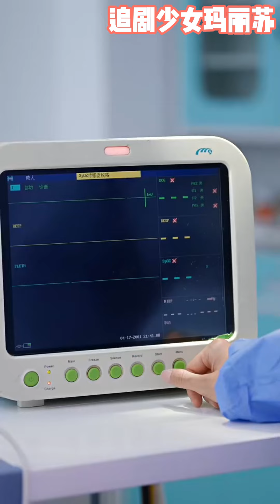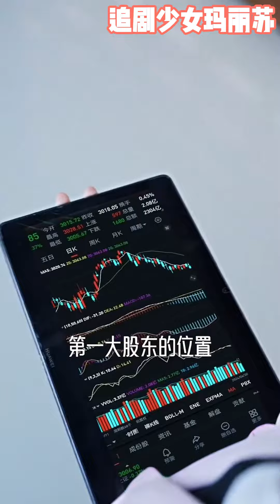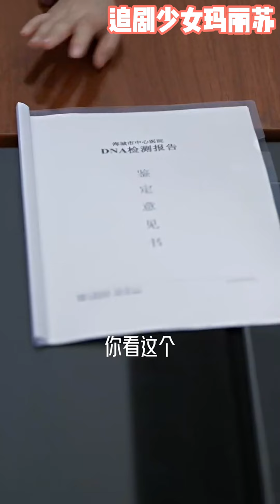💕天赋异禀的四个萌宝决定偷偷寻找自己的爹地 《幸孕四宝总裁爹地别想逃》nmzl